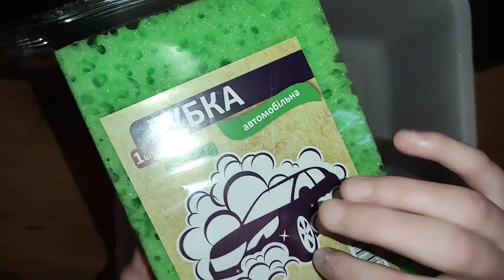New crispy car sponge sounds ✨ soapy squeezing, scratching 💚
00:00 dry sounds
00:55 water sounds
1:34 pouring
2:04 squeezing
3:40 love this sound
5:44 scratching
7:46 suds

Губка неплохая 😌 4/5, слишком неудобно сжимать.. очень твердая, что-ли. Я не особо любитель именно такого рода губок, с порами. Средство отличное! недорого стоит, и отлично пенится. Запах как раз такой химозненький, как я люблю))